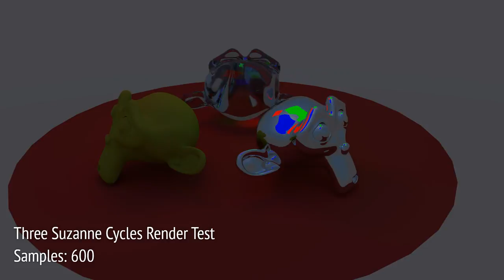Three Suzanne samples study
This is a simple animation to try to answer the question of "How many samples to get a clean render in cycles?"  I use three Suzannes, one glass, one clay and one chrome. There are three planes rotated 120 degrees and tilted about 20 degrees in red, green, and blue above the monkeys.  Simple background shader, and no post-processing with nodes, to give a better idea of what the render output without cleanup looks like.  It's a follow up to my previous video here:

This is by far my longest render to date.  The 6000 sample renders took around 3 hours a frame, which at 119 frames/rotation, is a loooooong time.

I used Blender 2.65 on a Thinkpad T430 with an nVidia (NVS 5400M) GPU on Pinguy linux with bumblebee and the proprietary nVidia driver and CUDA rendering.

Lessons learned: even if it's just a thrown together animation, take time to sort out the details.  I'm not happy I never smoothed the edge of the turntable, and why didn't I center it?  Also: Next time, better background lighting.

Be sure to watch this in 1080!